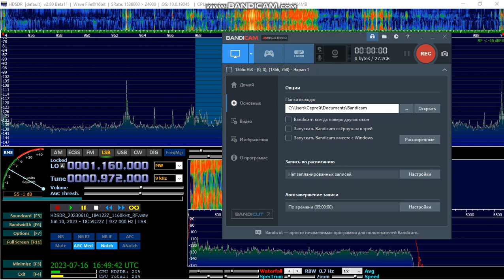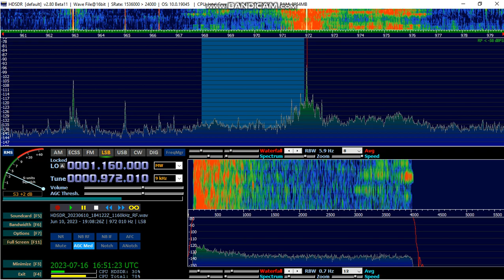972kHz, KBS+Harbin Radio